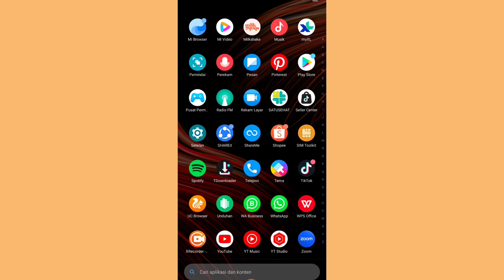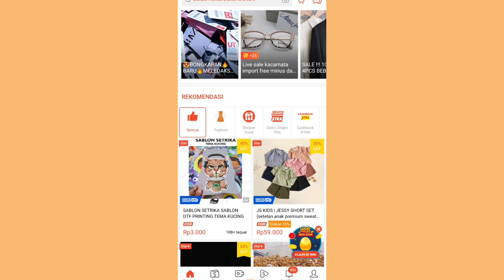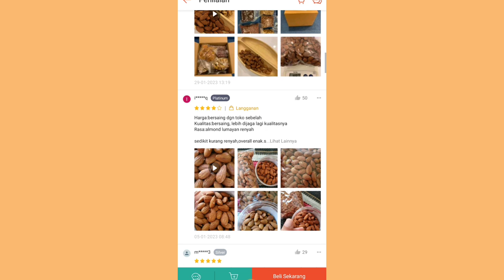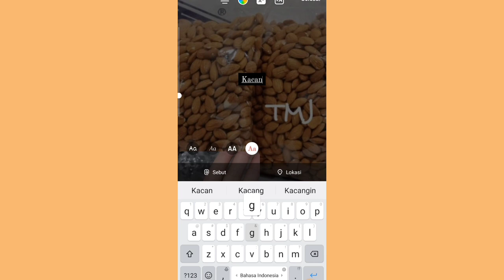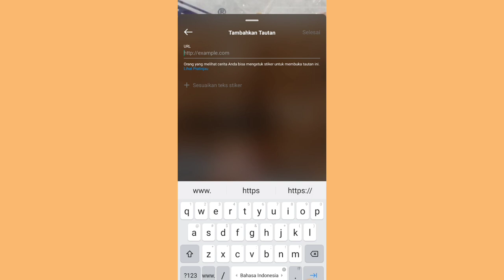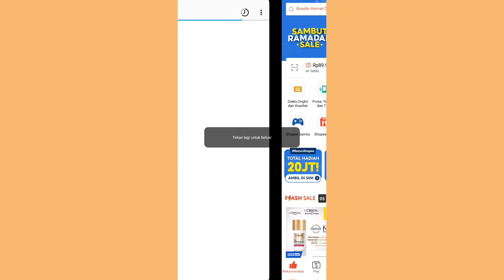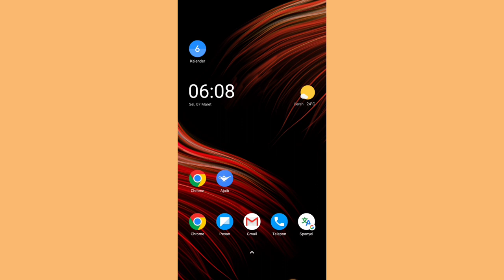KONTEN SHOPEE AFFILIATE SIMPLE TAPI MENARIK ✅ GAK USAH RIBET EDIT 👌 SAT SET LANGSUNG POSTING 👏